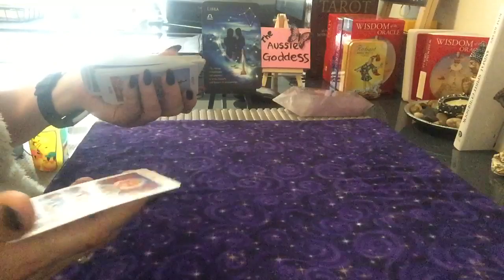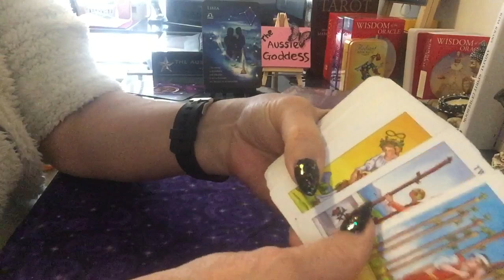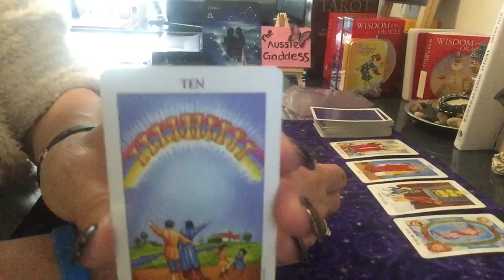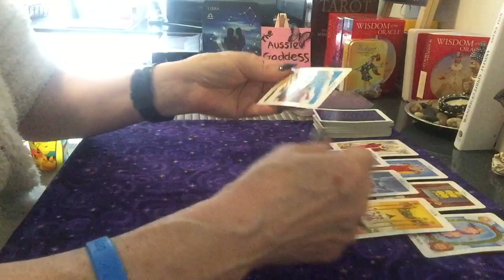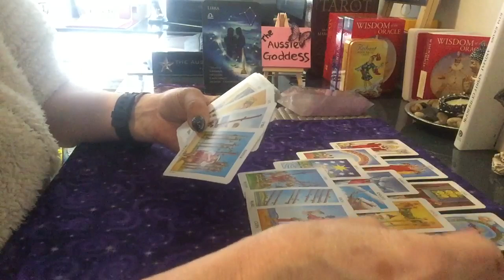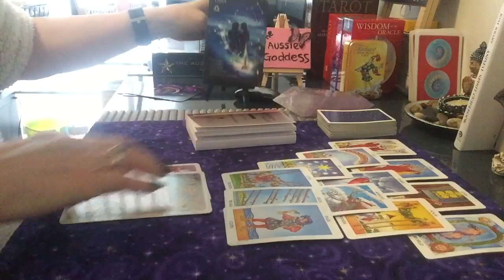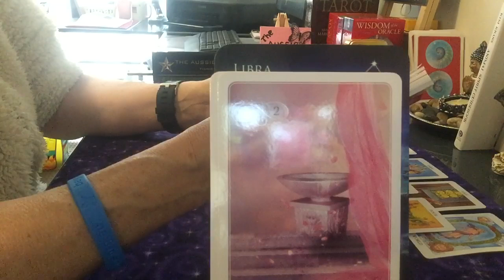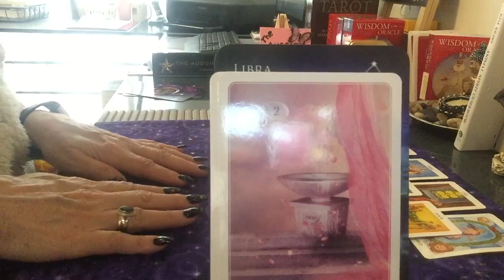Libra Weekly Reading For 6-12 October- Go With The Flow, No Control